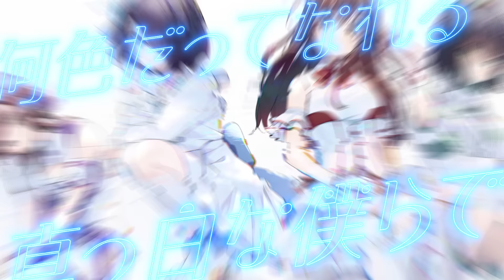僕色インフィニティ - えのぐ [Official Music Video]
僕の色と 僕の色と 僕の色が 混ざってく

僕色インフィニティ
作詞：常楽寺澪
作曲：サクマリョウ
編曲：サクマリョウ
歌唱：えのぐ（鈴木あんず / 白藤環 / 日向奈央）

映像：yama_ko
撮影：加川壱互
　　　藤也タカヲ
　　　みくら
　　　はるよ

収録曲：僕色インフィニティ / NoReason / とぶらぶっ!!! / またね、って言うよ

鮮やかに光る夢は時々 小さな胸じゃ抱えきれない
君に半分 預けてもいい？ ひとつひとつ 言葉にして叶えたいんだ

「届かなかった」って泣いてちゃノンノン！
猪突猛進 根こそぎげっちゅー(HappyでオールOK!)
楽しんだもん勝ちです

こちとらとっくにバキバキ Make it hot
見てなよ Ready Fight! ヒラリ宙を舞って
これが"僕ら"だ 昨日までの"お前ら"に負けないぜ

僕の色と 僕の色と 僕の色が混ざってく
遠慮しないからね 絶対

君が誇れる僕らになりたいから
道なき道を選べたんだよ
何色だってなれる、真っ白な僕らで
その先は ほら、インフィニティ
いつまでも消えない色

透き通ってるようで 掴めなかった
あの日の夢に 色を付けよう

悔しいときこそ仲間じゃん ユーノー？
七転八倒 大丈夫！レスキュー(いっせーのNever give up!)
一緒なら最強だよね

まだまだ必死にメラメラ Burn it up
高鳴れ  Movin' on 邪魔ならさせないぜ
振り向かないよ 青春の道は続いてく

怖くないって言ったら 嘘になるけどさ、でも
変わらない自分 変わりゆく自分も 全部本当
絵空事でも はじめて叫んだとき
何者でもない "僕"に気付いたよ

君の色を 君の色を 君の色を 見せてよ
どこまでも行くから信じて

ひたすらまっすぐいられるこの瞬間が
かけがえのない居場所なんだよ
今、ここで約束しよう(叶えてみせる)
僕ら色の無限大 描くから

─注目！─
💿【2/29】EP MIX
収録曲：BAD DANCE / ビリパリッ!!! / 小さな勇気
💿【5/4】EP 僕色インフィニティ
📝「僕色インフィニティ」CDのご予約はこちら

🎤【8/2~4】TOKYO IDOL FESTIVAL Supportde by にしたんクリニック

─アーカイブ─
「enogu 6th Anniversary Live 2589日目の奇跡」

─歴史─
「6年前、VTuberを選ばなかった私たちの現在」

【えのぐとの約束！】

いつも配信に遊びに来てくれてありがとうございます！
配信を見てくれるみんなが楽しい時間にするために以下のことを約束してください！

‹コメント全般について ※スーパーチャット含む›
☆ 配信を見てくれている人が嫌な思いをしてしまうような発言はしない
☆ 誰かを攻撃するような発言はしない
☆ スパムや荒らしには反応しない（ブロックや通報･無視で対応してね）
☆ 配信内容と関係ない発言はしない
☆ 他の配信者さんのところで話題に上がってない時にえのぐやメンバーの名前を発言しない（人によっては嫌がるのでやめましょう！）

‹スーパーチャットについて›
☆ 配信の内容や進行上、全てのスーパーチャットをお読みできない場合があることをご了承ください（ごめんなさい💦）
☆ スーパーチャットを送ってくださった方のお名前は配信の最後にお呼びさせていただきます

配信は私たちとみんなでつくるエンターテインメントです！チャット欄も配信の一部なので、みんなが楽しめるように"私物化"はしないようお願いします！

Promise to enogu!

Thank you for always coming to our distribution!
Please promise to do the following to make it a fun time for everyone who watches the stream!

About comments in general
☆ Do not say anything that will make people who are watching the stream feel bad.
☆ Do not make comments that attack anyone.
☆ Do not respond to spam or trolls(Do not respond to spam or trolls, block them, report them or ignore them).
☆ Do not make comments that have nothing to do with the content of the distribution
☆ Do not say enogu's or members' names when they are not mentioned on other distributors' sites(Some people may not like it, so don't do it!).

☆ Please understand that we may not be able to read all the superchats due to the content and progress of the distribution (sorry 💦).

The delivery is an entertainment created by us and everyone else! The chat section is a part of the delivery, so please do not "personalize" it for everyone's enjoyment!